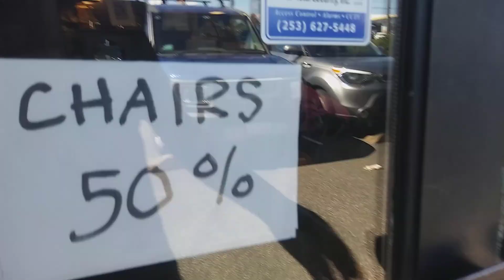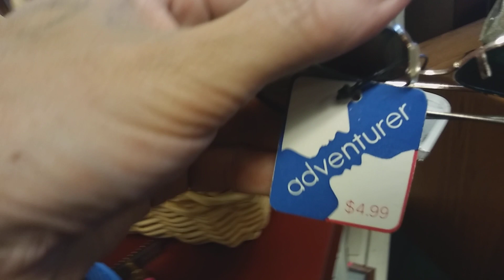Thrifting at Life center in Tacoma! Sunglasses??